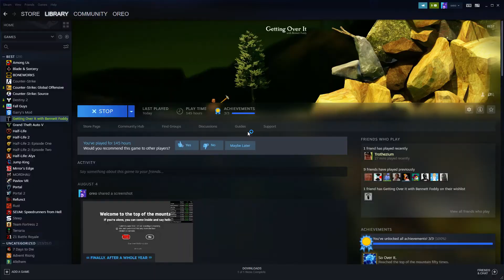Getting Over It Speedrun - 2m 28.375s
yuh.
my recent video blew up a bit :) thx guys